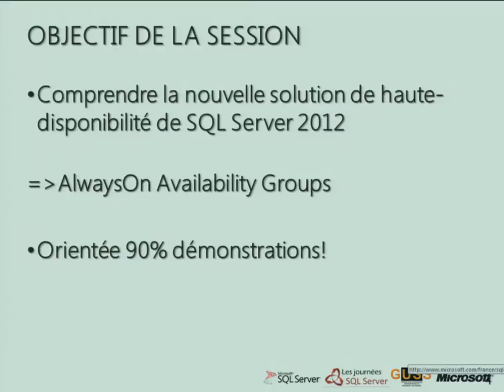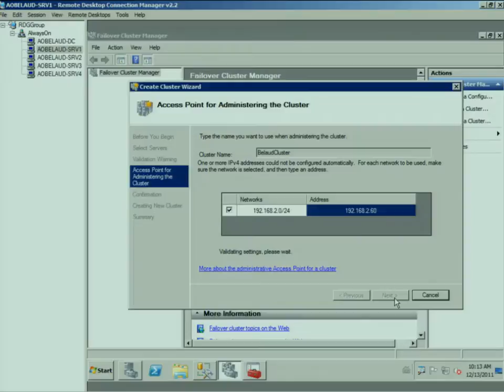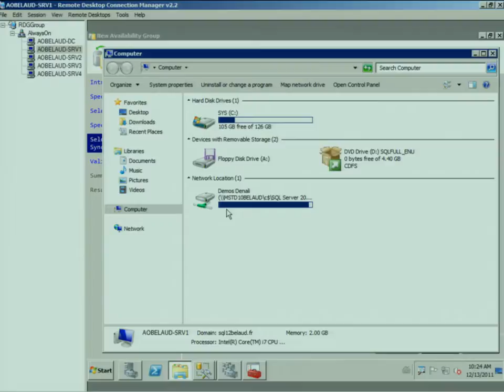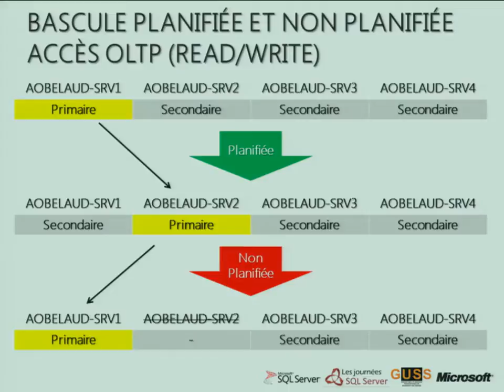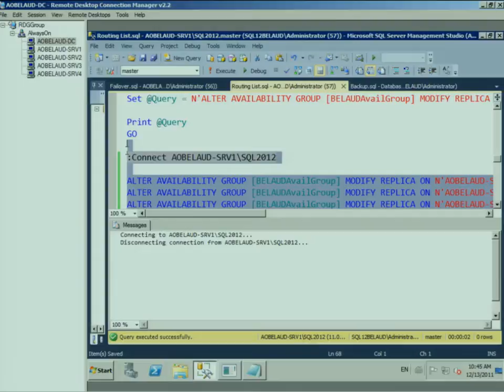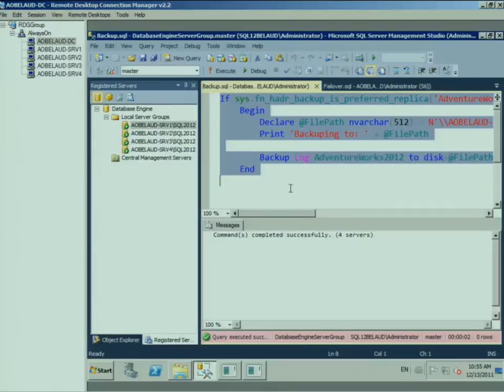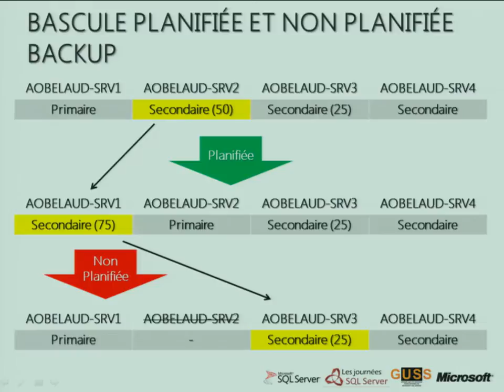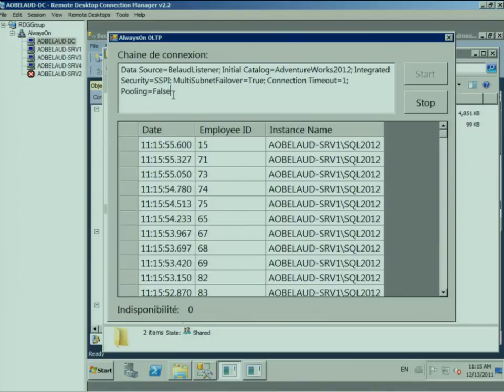AlwaysOn et les groupes de disponibilité dans SQL Server 2012 / Journées SQL Server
La haute-diponibilité est essentielle dans les bases de données critiques. Chaque version de SQL Server a apporté ses fonctionnalités ou améliorations, avec SQL Server 2012, toutes ces solutions sont réunies dans AlwaysOn afin d'offrir une solution simple, performante et riche fonctionnellement.
Session des Journées SQL Server. Speaker : Pascal Belaud